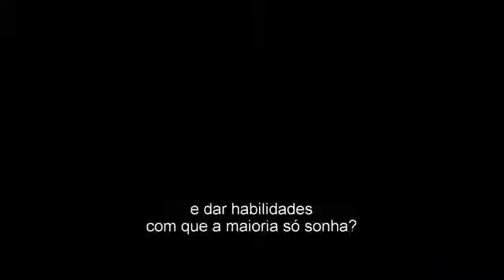Deadpool - Official Trailer - Legendado HD 2016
A former Special Forces operative turned mercenary is subjected to a rogue experiment that leaves him with accelerated healing powers and adopts the alter ego Deadpool